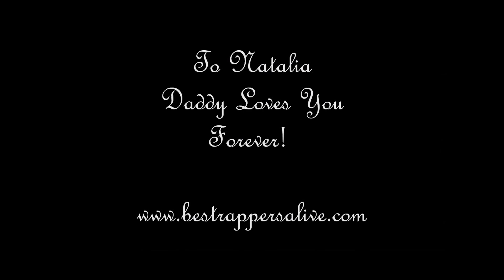Manuel AKA Cognac - Letter To Natalia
S.C.S. Entertainment, Lifted Music TV & True Game Entertainment Present...

Official Release Date: April 4th, 2012
[Produced by Manuel AKA Cognac, Engineered by Chad Kenyon]
[Instrumental created by AraabMuzik]

S.C.S. Entertainment 2012
Lifted Music TV 2012
True Game Entertainment 2012